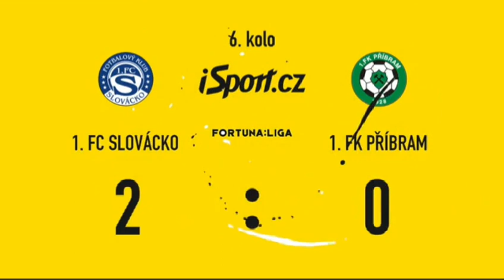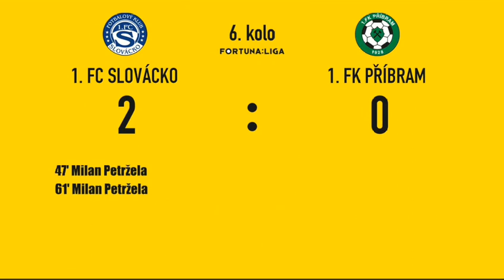1.FC Slovácko vs 1.Fk Příbram 6.kolo Fortuna liga